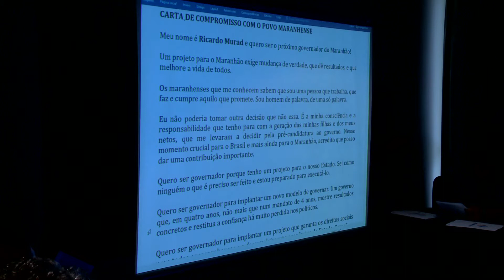(Edição 12/12): Coletiva reúne comissão do PRP- MA